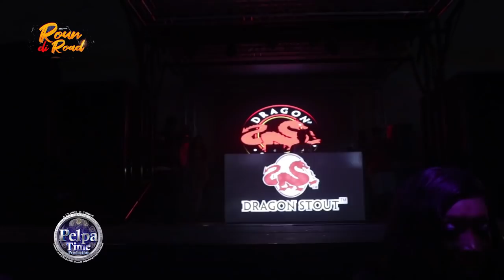Vanessa Bling say 6IX over GAZA check out this video to find out AT Roun Di Road